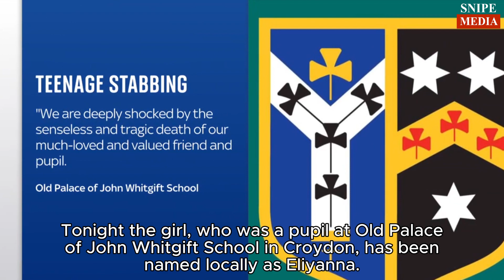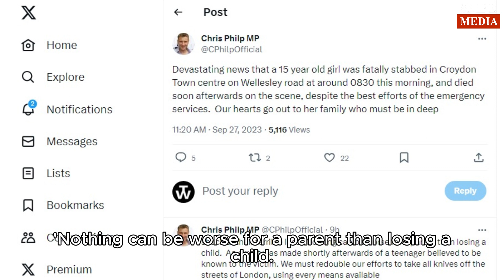Croydon stabbing: Schoolgirl, killed after rejecting flowers moments before he knifed her to death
Croydon stabbing: Schoolgirl, 15, told teenage boy 'she didn't want to go out with him anymore and rejected flowers' moments before he knifed her to death 'in the neck' with a machete on her way to school.

A teenage boy knifed a 15-year-old girl to death 'with a machete after she refused to go out with him and rejected his offer of flowers' while she was getting a bus to her £19,350-a-year private school in south London today.

Tonight the girl, who was a pupil at Old Palace of John Whitgift School in Croydon, has been named locally as Eliyanna. She was attacked at 8.30am - less than a mile away from the school gates.

Locals say they saw a group of schoolchildren getting off the No 60 bus outside the Whitgift Centre, where a row between the girl, wearing a green school blazer, and the boy - in a black blazer - 'spilled out' on to a street busy with pedestrians.

Chevanice Thomas, whose friend claims to have witnessed the stabbing, said the girl had rejected flowers from the boy moments before he attacked her with a knife that resembled 'a sword'. Another witness claimed she heard the girl saying she 'didn't want to go out with him any more'.

The bus driver and a passenger tried desperately to save the girl's life but she died at the scene at 9.21am. Community worker James Watkins said the girl's 'devastated' family were summoned to the scene this morning but were 'unable to make it' in time to say goodbye to their daughter.

Officers arrested a 17-year-old boy in nearby New Addington at 9.45am.

Today, forensics officers were seen removing a handwritten love note from the scene. Metropolitan Police Chief Superintendent Andy Brittain said police are not looking for anyone else in connection with the incident.

Old Palace of John Whitgift School is a selective independent day school for girls aged three to 18. It is consistently ranked as one the best in London and is a sister school to Whitgift School for Boys. It is not yet clear which school the boy attended.